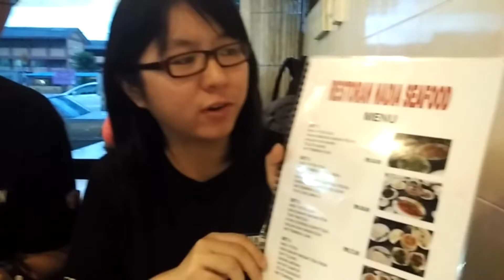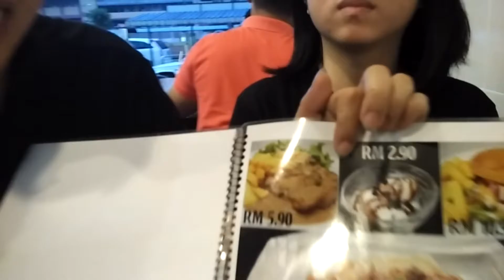lax2015 group 87